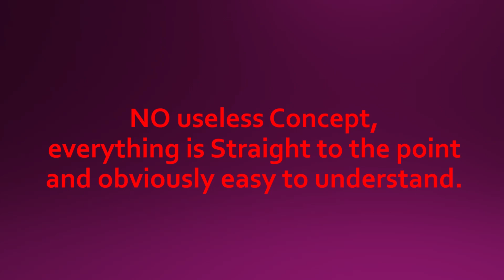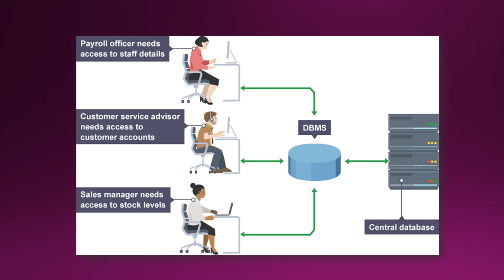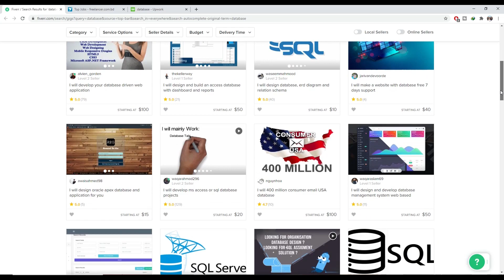Learn SQL for Data Science | The Ultimate Course on Data Analysis in Bangladesh | MSB Academy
কোর্সটি কিভাবে কিনবেন? কিভাবে দেখবেন?

আপনি যদি Data Science নিয়ে আগ্রহী হয়ে থাকেন এবং SQL Developer, Database Administrator, Business Analyst & Intelligence হিসেবে নিজেকে প্রতিষ্ঠিত করতে চাইলে এই কোর্সটি করে ফেলুন। কোর্সটি ভালোভাবে কমপ্লিট করলে আপনি চাকরীর বাজারে এবং ফ্রীলান্সিং সেক্টরে সবার থেকে বহুগুণ এগিয়ে থাকবেন ইনশাআল্লাহ।

কি থাকছে এই “SQL for Data Science” অনলাইন কোর্সে?
► SQL কি? কেন এবং কীভাবে কাজ করে (Theory)
► Learn How to Code in SQL
► Create, Design and Operate with SQL Database
► On-demand Skill শেখার মাধ্যমে Resume কে পোক্ত করে তোলা
► MySQL ব্যাবহারের মাধ্যমে Database Management System হাতেখড়ি
► Adopts Professionally Tested SQL Best Practices
► Relational Databases এর Theoretical Part এ দক্ষতা অর্জন
► Real-Life Database ব্যাবহারের মাধ্যমে দক্ষতা অর্জন
► Get Maximize Preparation for Real-Life Database Management
► Data Analytical Tools এর উপর দক্ষতা অর্জন
► Database Related Task Solving
► প্রাত্যহিক কার্যক্ষেত্রে প্রয়োজনীয় Relational Database Management Theory
► Learn How to Create and Manage Database from Scratch
► Insert, Update and Delete records এর মাধ্যমে Datasets এর উপর Control স্থাপন
► Constraints and Relating Data Tables নিয়ে কাজ করার আত্মবিশ্বাস
► MySQL Workbench এর উপর দক্ষতা অর্জন
► জটিল SQL Joins সহজে Handle করার উপায়
► Aggregate Function ব্যাবহারে মাধ্যমে Problem Solve করা
► Coding Skills and Experience এর সমন্বয়ে জটিল Analytical Problems Solve করা
► নিজেকে একজন SQL Developer, Database Administrator, Business Analyst, and Business Intelligence হিসেবে গড়ে তোলা
► বিভিন্ন রকম Exercise এবং Tasks কমপ্লিট করার মাধ্যমে নিজের জ্ঞান এবং দক্ষতা বৃদ্ধি
► এছাড়াও এই কোর্সের পেইড মেম্বার্সদের জন্য আছে প্রাইভেট ফোরাম। সেখানে তারা কোর্স সম্পর্কিত যেকোনো প্রশ্ন করলে তার উত্তর পেয়ে যাবে। আর স্টুডেন্টদের চাহিদার উপর ভিত্তি করে এই কোর্সে মাঝে মধ্যেই নতুন লেকচার অ্যাড করা হবে। এর মানে আপনারা কোর্স একবার এনরোল করলে কোর্সের Lifetime Access + Free Course Updates + Instructor Support সব সময় পাবেন।